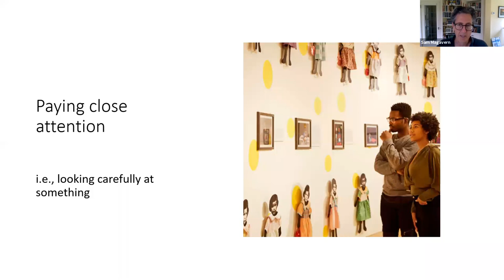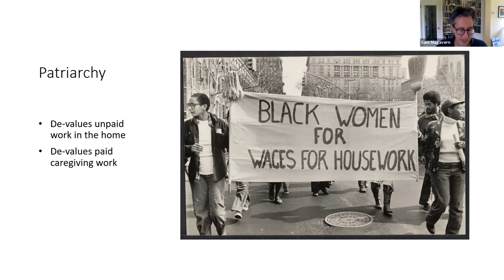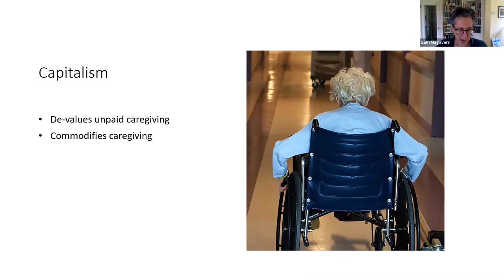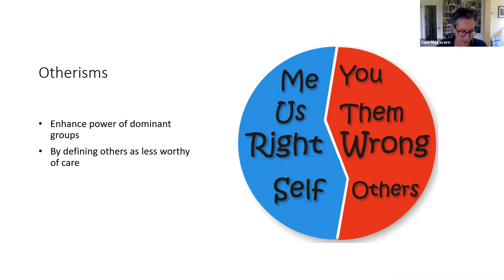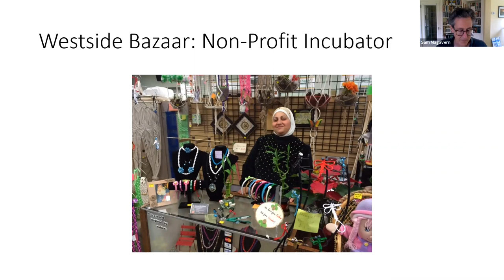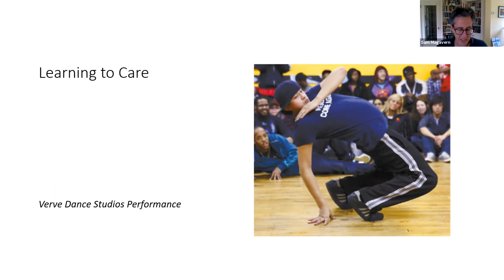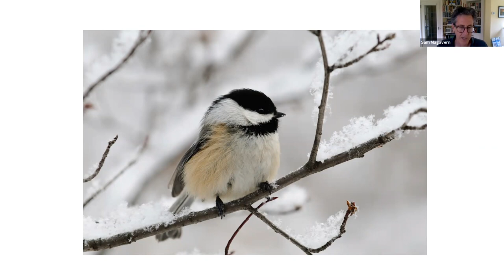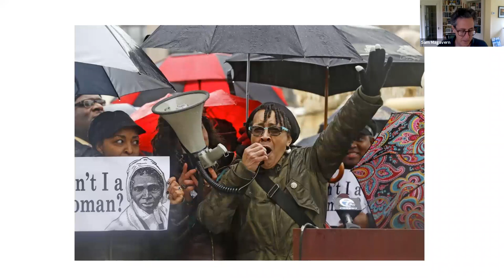Sam Magavern - High Road 2020 Graduation Speech